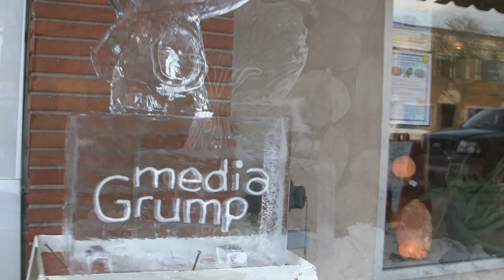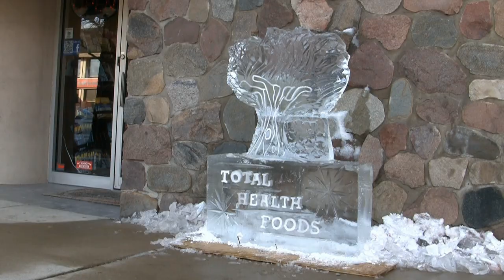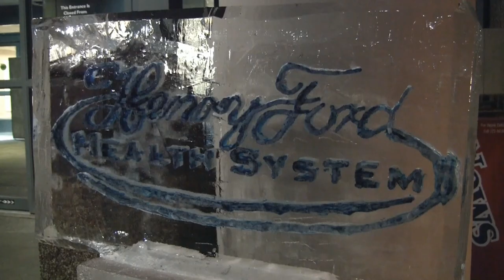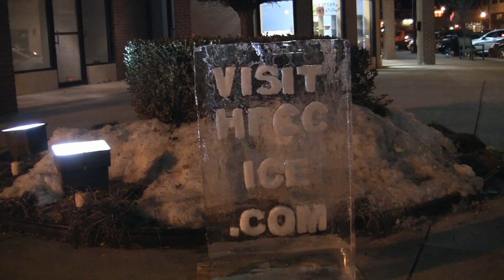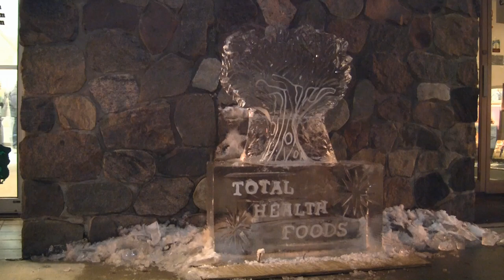COOL BLUES ICE FEST 2013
COOL BLUES ICE FEST 2013 in Wyandotte Mi.